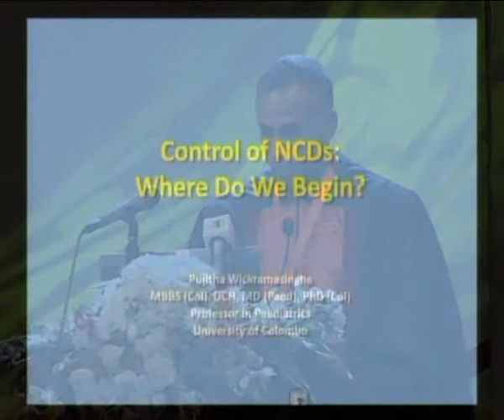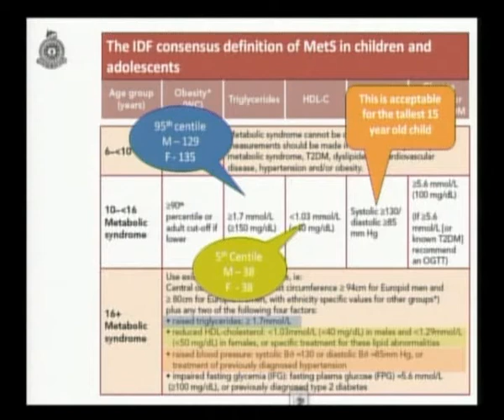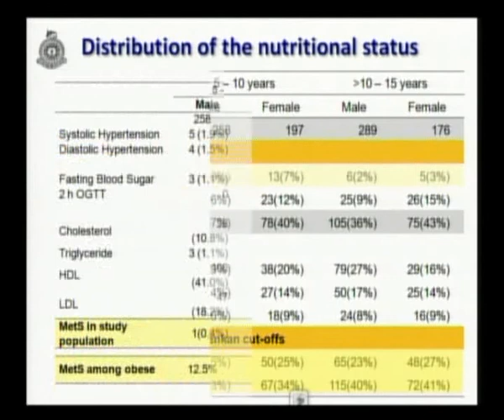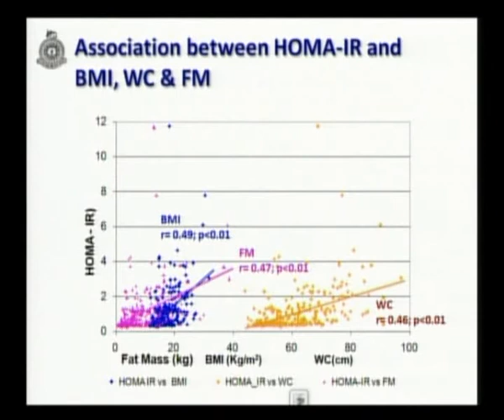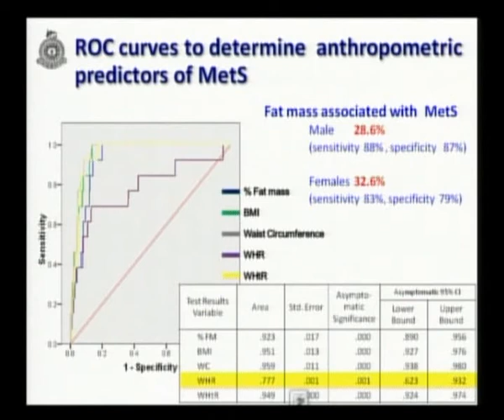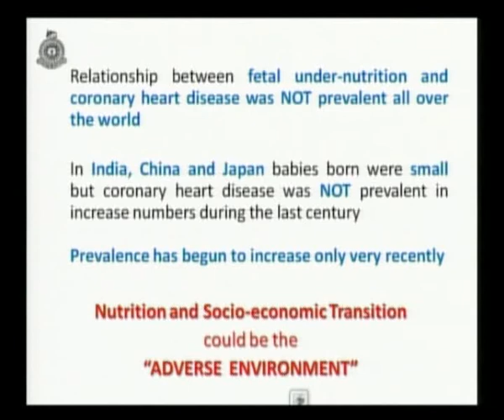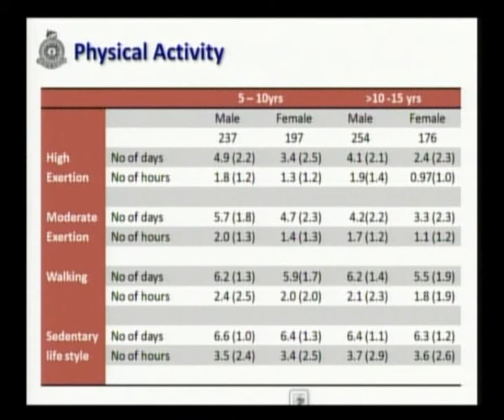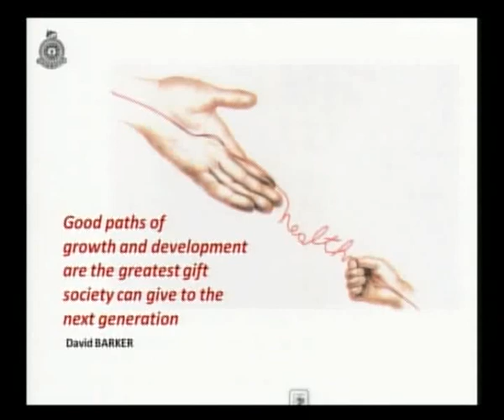SLMA Oration 2012: Control of Non Communicable Diseases: Where do we begin?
The SLMA Oration 2012 given delivered by Professor Pujith Wickramasinghe MD PhD, Professor in Paediatrics, University of Colombo.

Is this information useful? Then Share|Like|Post about it!